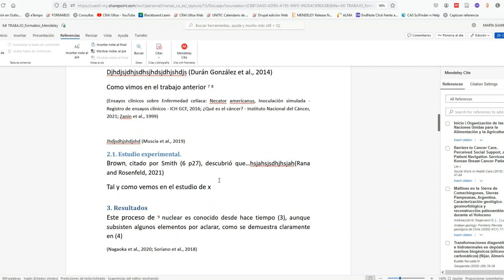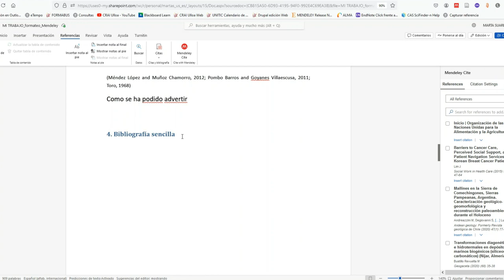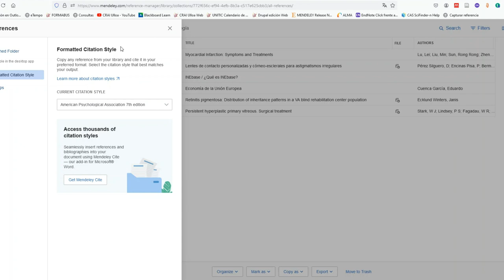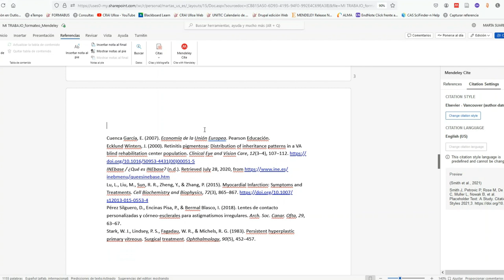Cómo hacer una Bibliografía sencilla con MRM (Mendeley Reference Manager)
Aprende a realizar con Mendeley un listado de referencias sencillo, sin insertar citas en el texto. Para ello las copiaremos como citas formateadas e incluso podremos cambiar el estilo.

Realizado con Clipchamp.